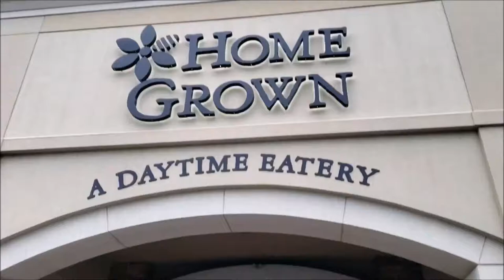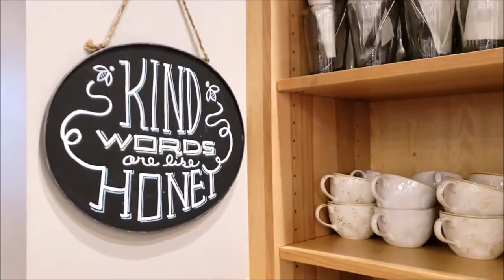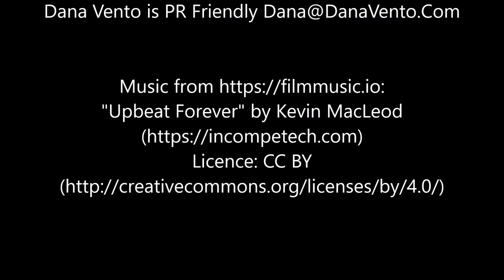HomeGrown Wichita A look Inside & at the Food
What a culinary feast you can have at HomeGrown Wichita, Kansas. Foodies